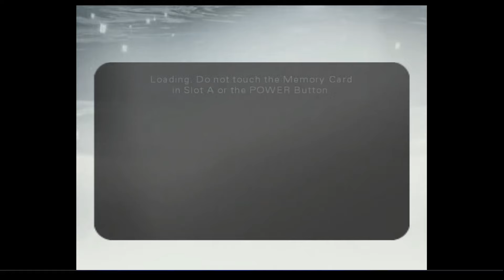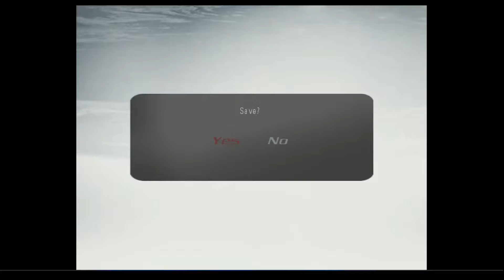Let's Play 007 Everything Or Nothing Part 04. Air Strip RAGE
So we reach Everything Or Nothing, do I enjoy this one watch and see :)